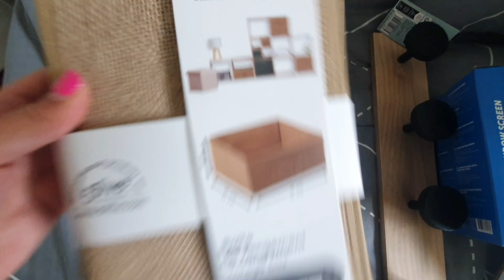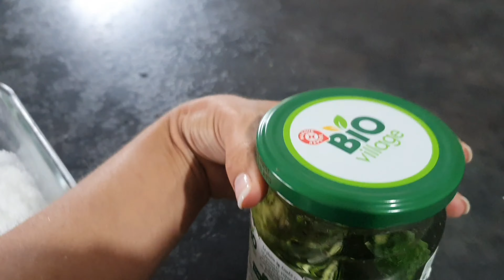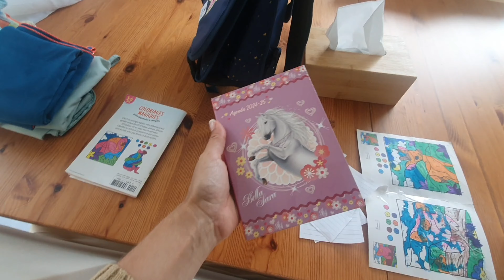Mise au point + Jardinage + haul + vlog de juillet Vlog Episode 23 Saison 3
Que ça fait longtemps qu'il n'y a pas eu de vlog par ici! direction le mois de juillet 2024 avec nous avec beaucoup de jardinage, des hauls, et une petite mise au point.

N'oublies pas d'activer la cloche des notifications  🛎 pour ne rater aucune vidéos.

Ma première chaîne youtube: @gaelledailylife
Mon insta: Gaelle__dl
ou By_gaelle_ytb
Mon fb: Gaelle.daily.life